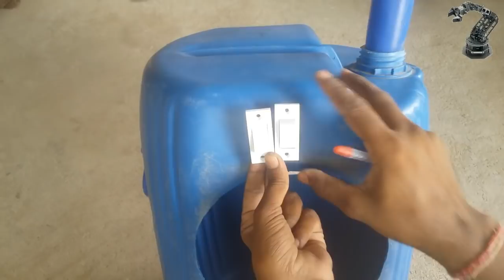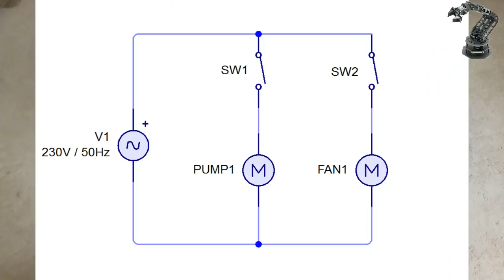500 रूपये मे कूलर बनाए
hello friends
i'am rakesh Goswami

friends es video me mane ek powerful cooler banaker dikhaya ha jo aap kevel or kevel Rs 500 me bana sakte ho or ese banana bhut hi asan ha
ese banane ke liye

1 plastic box     Rs 50-100 (cut pis)
1 fan motor       Rs 200
1 water pump   Rs 80
1 fan                   Rs 15
2 switch             Rs 20
some material ghas, motor lag,wire
                            Rs 70

प्लीज आप मेरे इस चैनल को स्पोट करे
                  धन्यवाद
 mini machine